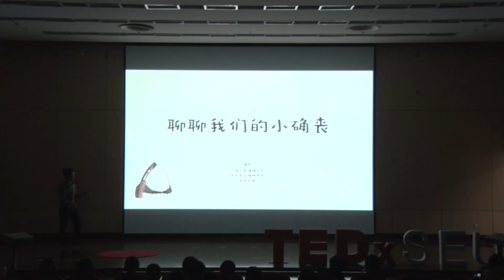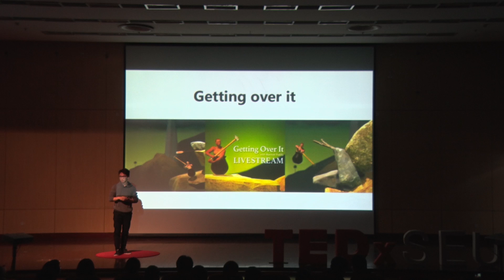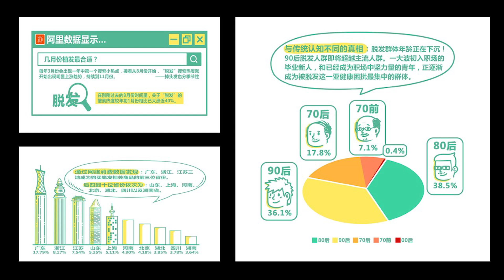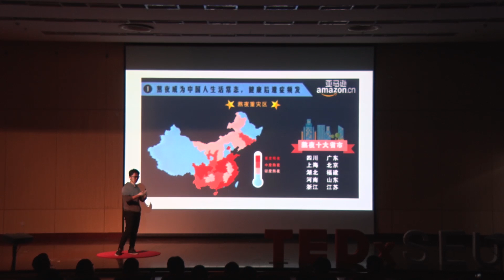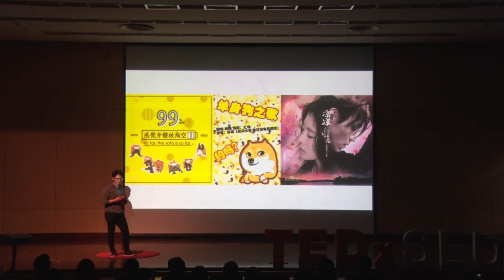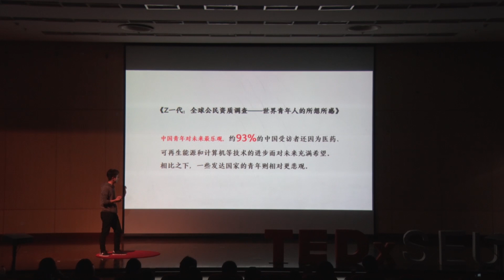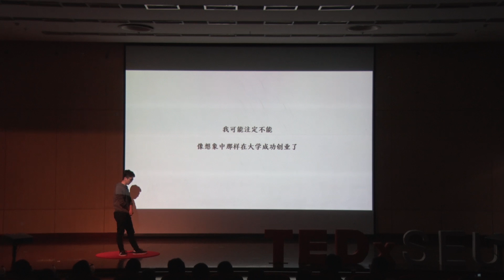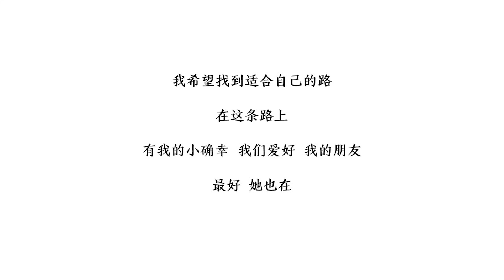聊聊我们的“小确丧” | Zonghui Wang | TEDxSEU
讲者王宗辉在这个演讲中分析了当下青年群体里十分普遍的“丧文化”。葛大爷的销魂姿势，打雷姐的迷幻嗓音，马男波杰克的颓废金句，都扎进了我们脆弱的小心脏。可我们说的“丧”，是真失去信心和希望了吗？是真打算自暴自弃自生自灭吗？是真对未来一点没有憧憬和向往了吗？实际上，面对自己的“丧”，我们更多是温柔的反抗和对自己的和解。Wang's motto is "Never mind, go ahead and have fun". He has studied a SRTP project about "丧 Culture", which is a particular term describing the hopeless and negative mood from contemporary Chinese teenagers. Chinese teens, who support "丧 Culture", are willing to be diminished and despaired to death without working any more. However, people including the teens of "丧 Culture" feel this kind of culture very interesting and funny. That's why Wang will explore the deep-seated social reasons and solutions to "丧 Culture" with the attendees. This talk was given at a TEDx event using the TED conference format but independently organized by a local community.